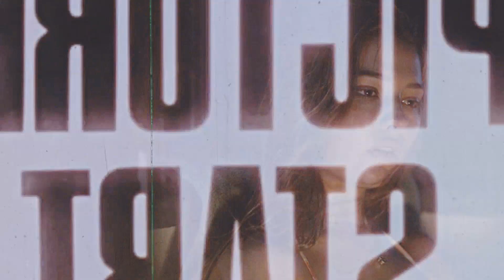jj and sarah | too late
"i don't feed her fear, i feed her habits".

fandom: outer banks
song: Chase Atlantic - TOO LATE
coloring: Jula Misiak